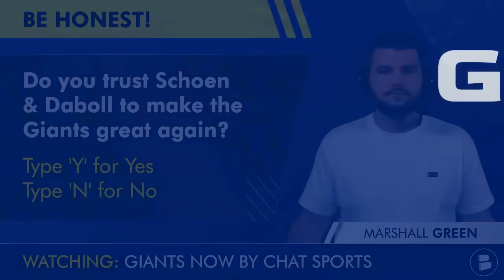The Giants CAN NOT Make This Mistake...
New York Giants news and rumors are heating up with NFL Week 3 almost here. Giants vs. Browns is just around the corner but this Giants YouTube videos focuses on the future and big decisions that John Mara must make. If the Giants want to make sure the next QB they are going to draft is going to be successful John Mara needs to make sure that Joe Schoen and Brian Daboll aren’t just the right guys to draft the right QB but also they right duo to develop and help the QB grow. NY Giants Now by Chat Sports host Marshall Green shares his thoughts on the latest Giants rumors and news in this video!

Stay in-the-loop with daily New York Giants YouTube videos from Giants Now by Chat Sports!

Giants fans, LIKE the video for more New York Giants content! 👍

Love Giants Now videos? Make sure you have your NOTIFICATIONS on to never miss another YouTube video

Share today's Giants Now episode on Facebook!

New York Giants 2024 Schedule:
Week 1: vs Vikings
Week 2: at Commanders
Week 3: at Browns
Week 4: vs Cowboys (TNF)
Week 5: at Seahawks
Week 6: vs Bengals (SNF)
Week 7: vs Eagles
Week 8: at Steelers (MNF)
Week 9: vs Commanders
Week 10: vs Panthers (Germany)
Week 11: BYE
Week 12: vs Buccaneers
Week 13: at Cowboys (Thanksgiving Day)
Week 14: vs Saints
Week 15: vs Ravens
Week 16: at Falcons
Week 17: vs Colts
Week 18: at Eagles

Giants Now host Marshall Green has Giants news & rumors on his Twitter when you give him a follow